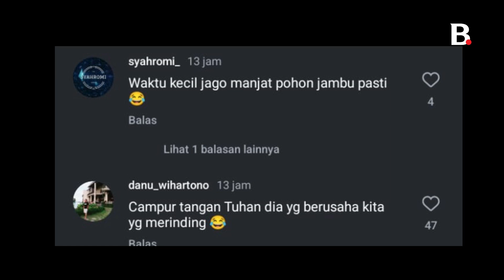Veddriq Leonardo Sumbang Medali Emas Pertama di Olimpiade 2024, Warganet Heboh!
Berita video Veddriq Leonardo, atlet panjat tebing Indonesia, berhasil sumbang medali emas pertama bagi Merah Putih di Olimpiade 2024. Seketika wargamet heboh kegirangan.